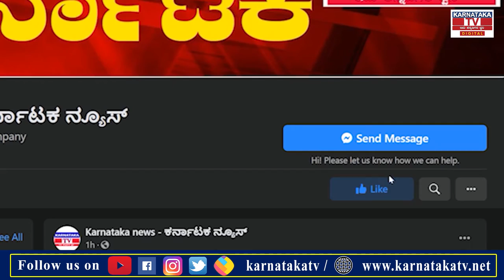ಮನೆಗಳಿಗೆ ನುಗ್ಗಿದ ಮಳೆ ನೀರು...!|Raichur |Karnataka News